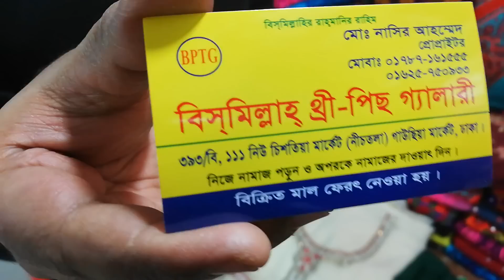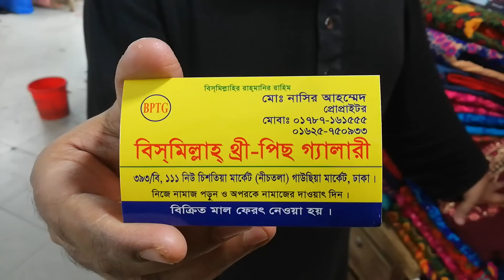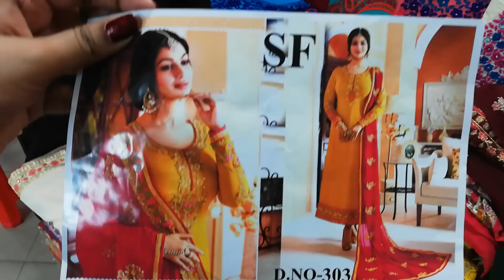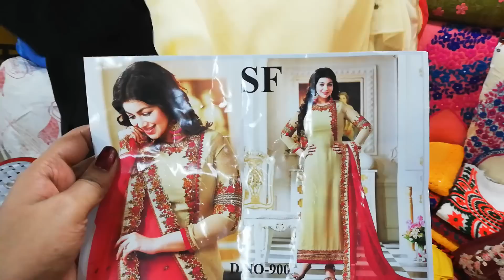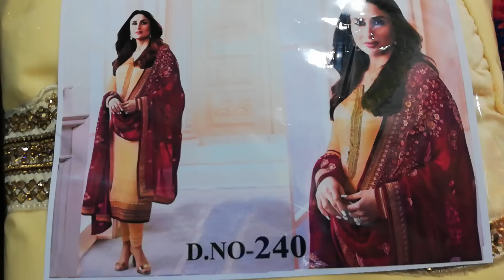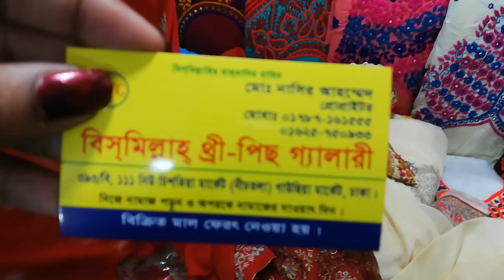সস্তায় ভিনয় ব্রান্ডের থ্রী পিস কিনুন.vinoy brander three pis price In bangladesh.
Bismillah 3 piece gallery.
393/b,111new chistia market nich tola.gawsia market.dhaka.